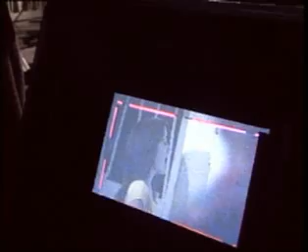L'estate del mio primo bacio- Backstage